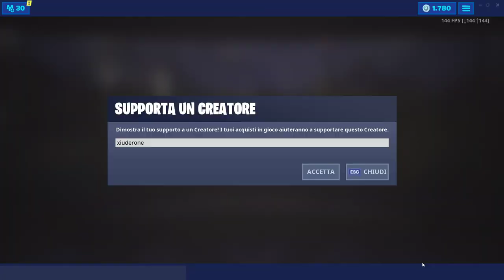IL ROBOT è CAMBIATO! ECCO LA SECONDA GAMBA! EVENTO ROBOT FORTNITE STAGIONE 9!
IL ROBOT è APPENA CAMBIATO! APPARSO IL SECONDO PEZZO DI GAMBA! EVENTO FORTNITE STAGIONE 9!

BENVENUTO!

➜ Motherboard: MSI Z97M GAMING
➜ GPU: NVIDIA GeForce GTX 970
➜ Cuffie: TRUST GXT 393 MAGNA
➜ Mouse: TRUST GXT 188 LABAN
➜ Tappetino: OMEN Mouse PAD 300
➜ Tastiera: TRUST GXT 890 CADA
➜ Microfono: TRUST GXT 252+ EMITA PLUS
➜ Sedia: AROZZI Torretta Orange
➜ Desk: AROZZI Arena-Green
➜ Webcam: Microsoft Lifecam Studio
➜ Handcam: Microsoft Lifecam HD-3000
➜ Monitor(2x): MSI OptixG24C LED Gaming Monitor 24''

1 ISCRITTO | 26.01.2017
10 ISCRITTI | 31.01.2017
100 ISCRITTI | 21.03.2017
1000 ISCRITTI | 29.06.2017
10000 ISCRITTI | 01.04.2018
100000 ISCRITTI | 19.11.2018